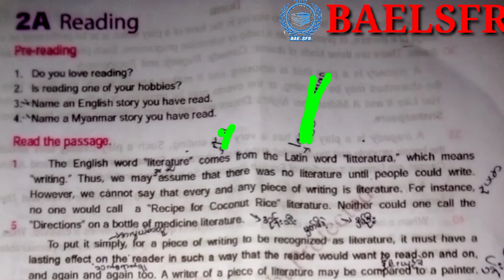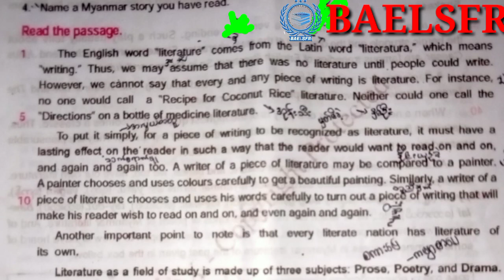Grade 10 English text book part 1 Explain with Rohingya language by Ro Anuwer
New textbook Class 10 Unit 2 part 1 Explain with Rohingya language by Ro Anuwer

Rohingya zuban taranna

 MV MODUS TALIME

You need to take to your time so as to let the information sticks in your mind trying hard to learn quickly is exhausting and constantly take enough time unsatisfactory, and mindfully beside your dream . Don't exhaust yourself for nothing learn on your own pace , according to your abilities.with time and straightc practice you will for sure , become better than before when you look around you, you may find other people who have this ability of learning just so fast this may make you feel sad about yourself , thinking that's not true your enough as well as your unique if other people perform their tasks quickly keep in mind that there is nothing wrong with you.they have that ability.the good learn is : you can have that ability too what you lack now is experience.one you have
That there is nothing wrong with you.they have that ability the good learn is .you can have that ability too what you lack now is experience.one you have it you will be able to learn fast as well.but in order to gain experience you first need to work and learn step by l could say gradually , and according to your ability.here's one thing I want you to always remember:it is better than things go slow and it is better that things go slow and strong rather than fast and fragile.
Rohingya has suffered alot of they know education that they will not listen to the oppressed